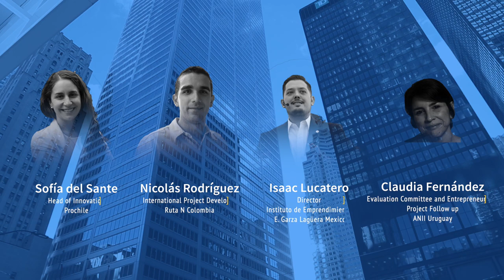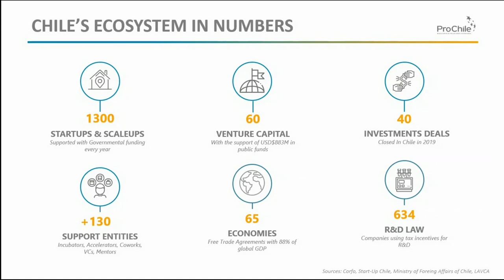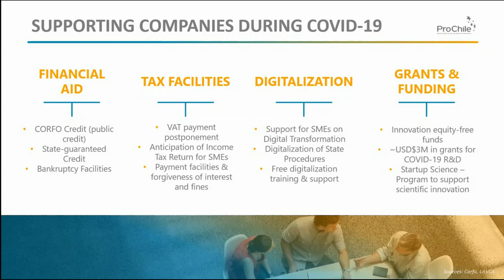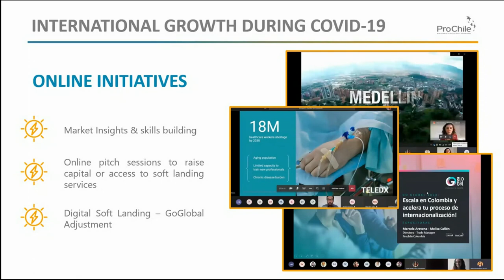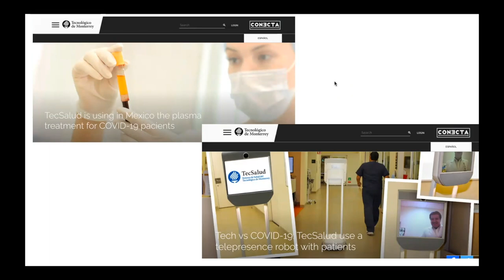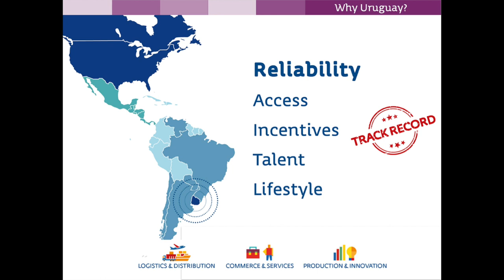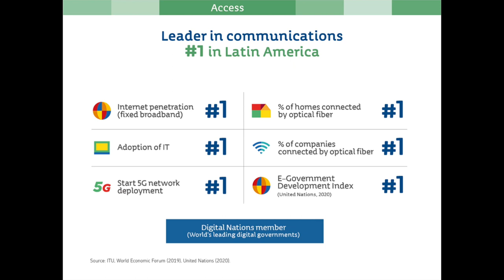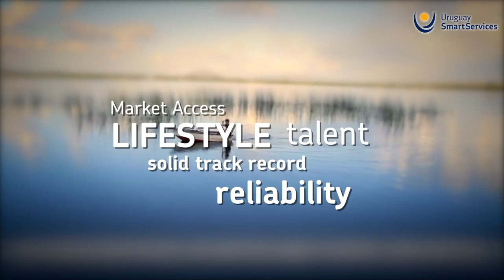Tech Ecosystems Around the World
COVID-19 Strategies Implemented to Support Entrepreneurs (Claudia Fernandez, Evaluation Committee and Entrepreneurship Project Follow up at ANII Uruguay; Nicolás Rodríguez, International Project Developer Ruta N Colombia; Sofia del Sante, Head of Innovation at Prochile Chile, Isaac Lucatero, Director Instituto de Emprendimiento Eugenio Garza Lagüera Región CDMX)